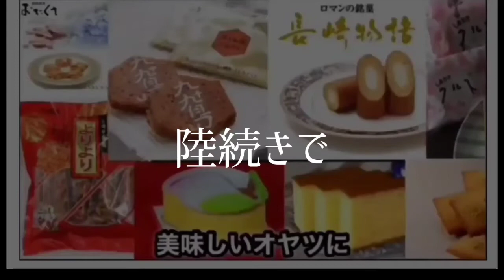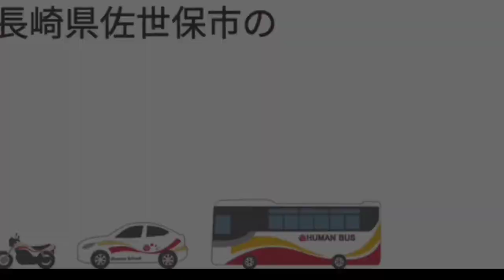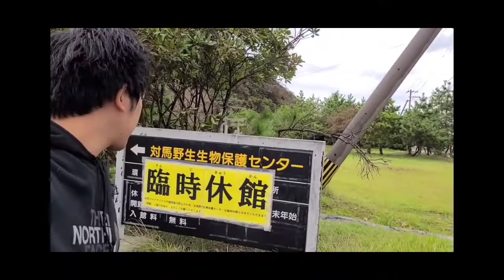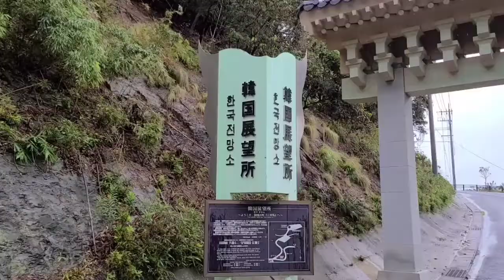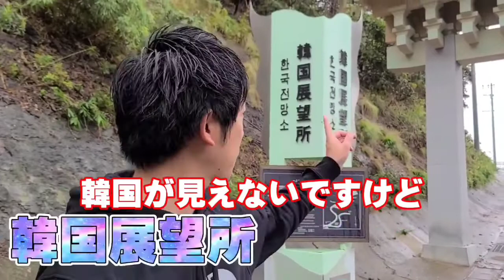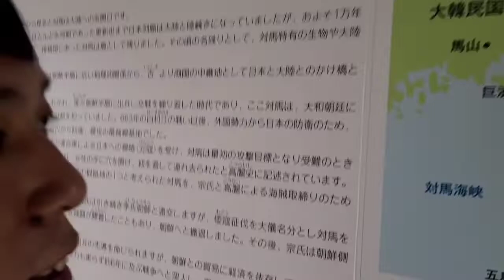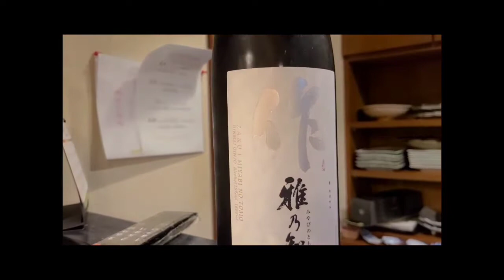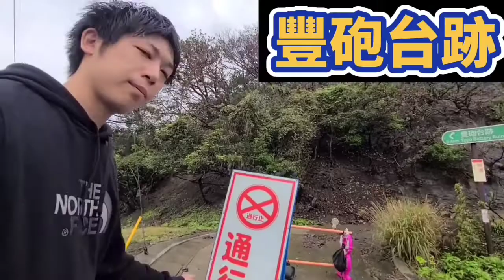[最終回]GoToながさき観光PRリレーしてみた！【21区アンカー対馬市】Ghost of Tsushima 大村拓也 ゴーストオブツシマ 쓰시마 히 타카 쓰 작성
■GoToながさき観光PRリレーおまとめWEBサイト
～長崎のよかとこ沢山PRするばい～